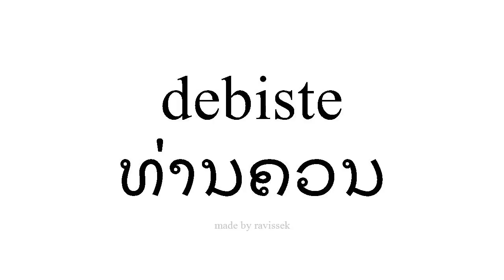ຮຽນຮູ້ ແອສປາໂຍນ ທ່ານຄວນ